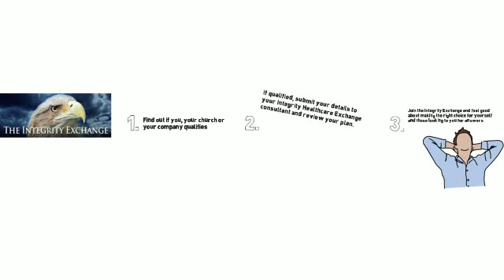The Integrity Exchange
Three simple steps to non-governmental affordable healthcare for churches, companies and individuals. The Integrity Healthcare Exchange